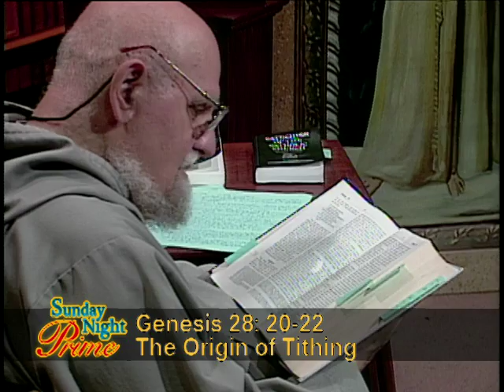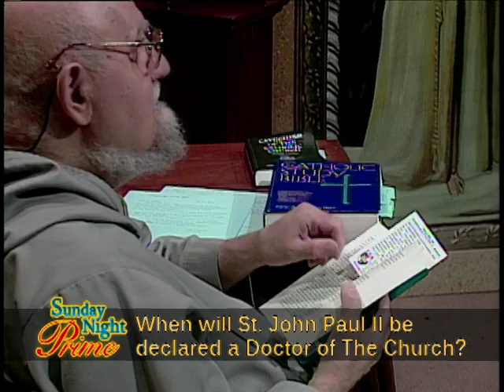SUNDAY NIGHT PRIME - 10/18/2015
10/18/15 MAILBAG - WHAT IS A TITHE? - Fr. Apostoli answers questions and comments viewers have submitted.